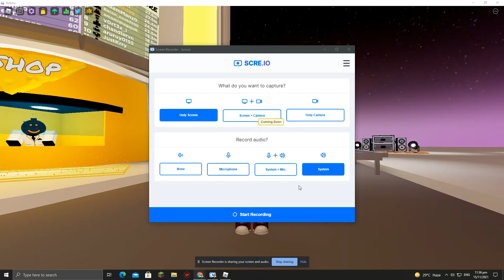BOPEEBO EASY 1629 SCORE IMPOSSIBLE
IT'S IMPOSSIBLE BR